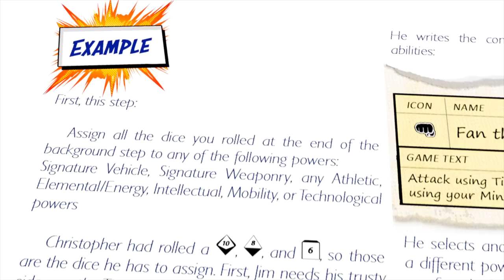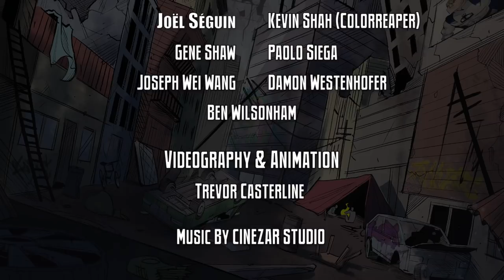Sentinel Comics: The Roleplaying Game is now on Kickstarter!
Check out the newest game from the creative geniuses behind Sentinels of the Multiverse and the Critical Hits Team! In Sentinel Comics: The Roleplaying Game, you and your friends play as comic-book heroes - either from the pages of Sentinel Comics or from your own imagination! Join forces against terrible villains and fight in dangerous environments, all in a tabletop roleplaying game!